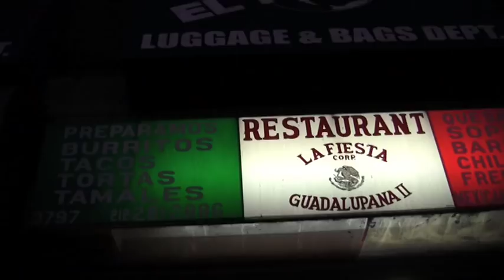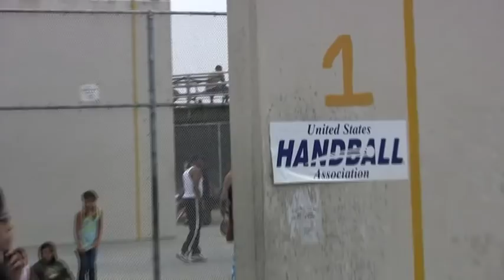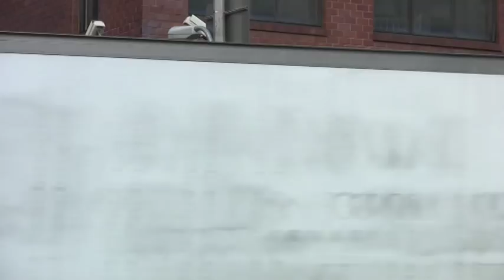Insider Beat NYC (Trailer)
I_BEAT is my new series that shows what's off the beaten path in Sports & Travel. It's NEW, it's COOL!